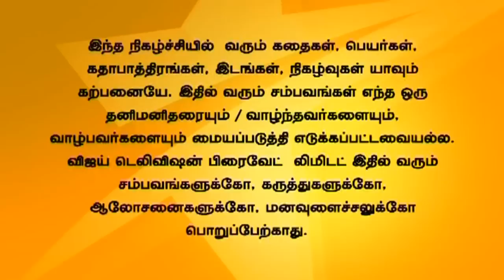Kalyanam Mudhal Kaadhal Varai 04/15/15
Priya gets drunk and causes a commotion. Dhanalakshmi confesses to Arjun that she was the one who mixed alcohol in the soda and the reason for Priya's weird behaviour.